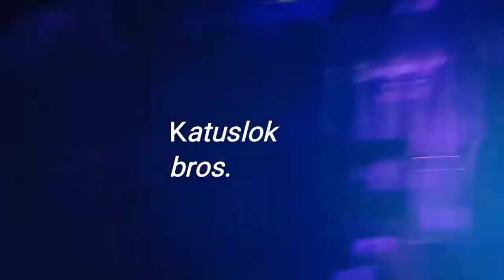disco time sa katuslok brothers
disco time